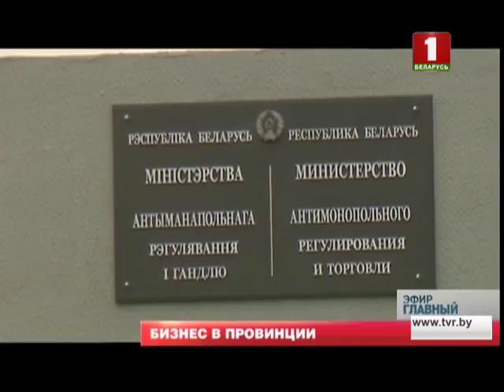Развитие предпринимательства в малых городах и на селе. Главный эфир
В последнее время новые предприятия в малых городах и тем более на селе, скажем прямо, появляются не очень активно. А между тем именно работающее производство - залог того, что на малой родине захочет остаться молодежь, да и жизнь вокруг этого предприятия будет вертеться. Выгодно станет открывать те же небольшие частные магазины, мастерские, кафе, мини-ателье, пекарни. В общем, развивать тот самый семейный бизнес, о котором мы пока больше слышим.